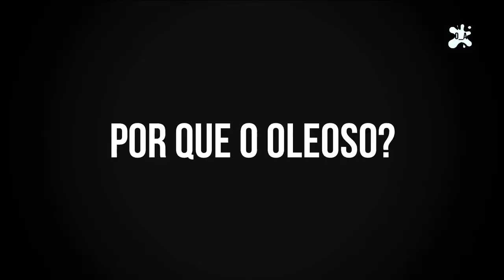APRENDA A USAR GIZ PASTEL OLEOSO DE FORMA INCRÍVEL!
Tutorial de como fazer desenhos com giz pastel oleoso.

00:00 : Oséias_arts
00:05 : Se inscreva no canal, é grátis!